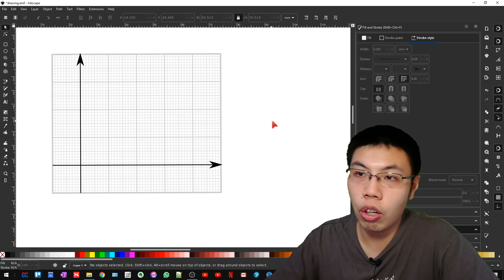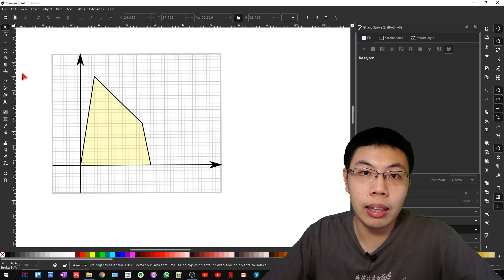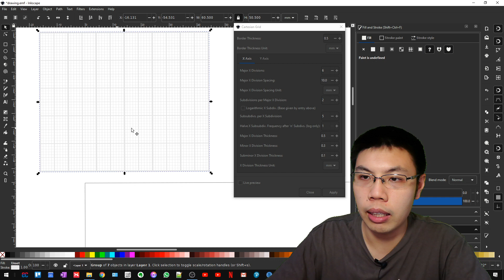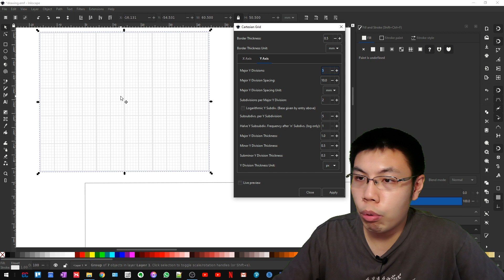電腦繪圖(數學老師工具系列) - Ep.9 - 如何自製 Graph Paper 處理 Linear Programming 題目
電腦繪圖(數學老師工具系列)